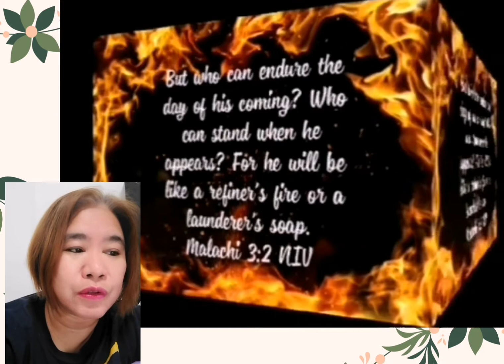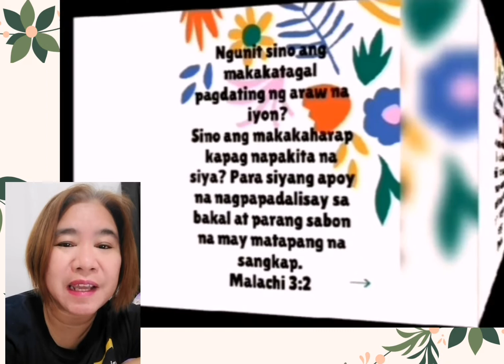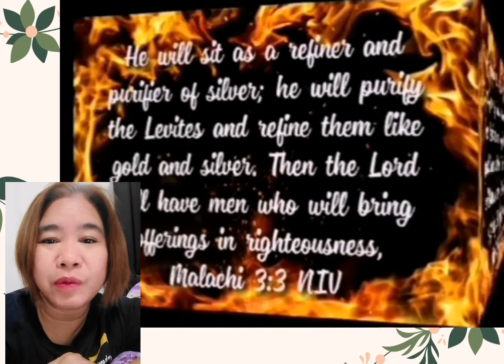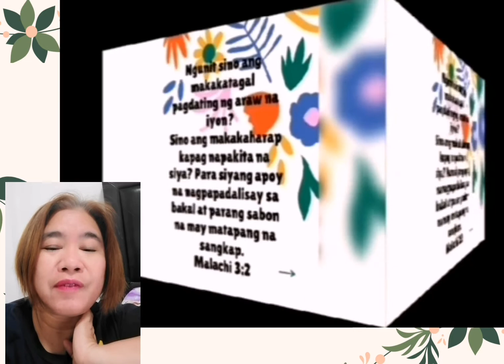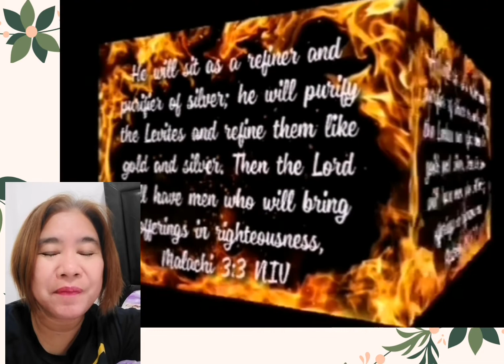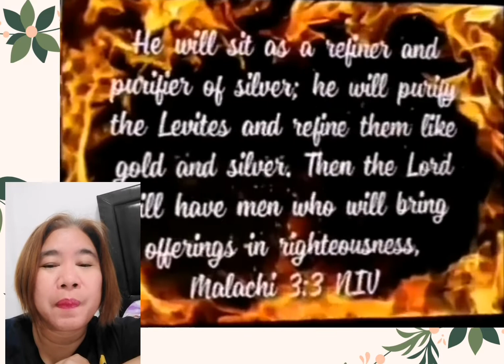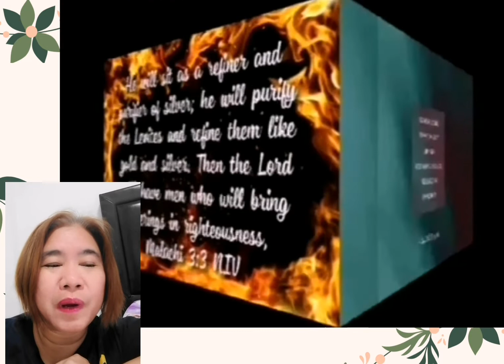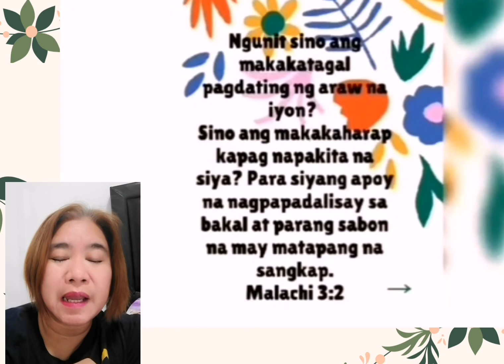REFINER’S FIRE (PERSONAL DEVOTION 9-21-22)